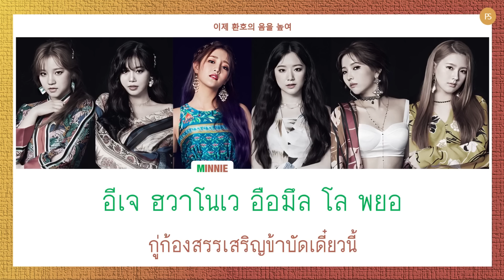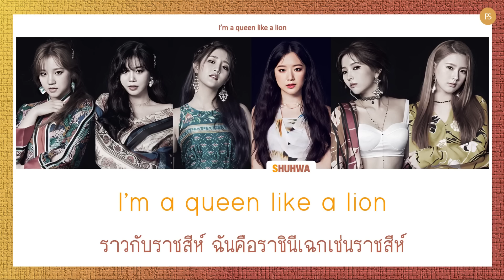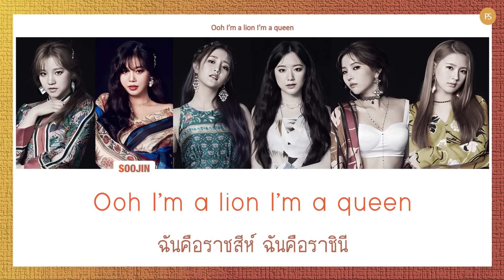[THAISUB] (G)I-DLE - LION